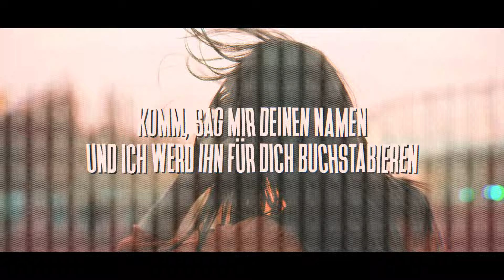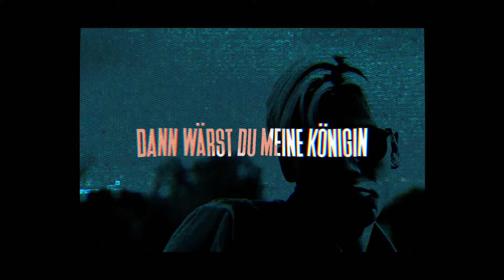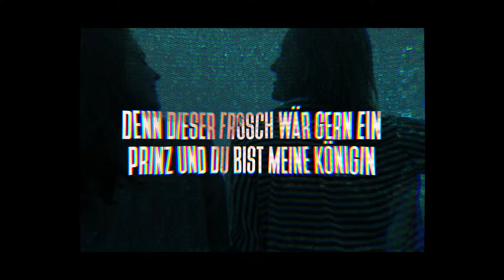Luca-Dante Spadafora x Niklas Dee x Octavian - Mädchen auf dem Pferd (Sped Up / Lyric Video)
Seht hier das Lyric Video zur Sped-Up Version von "Mädchen auf dem Pferd" von Luca-Dante Spadafora x Niklas Dee x Octavian!

Erfolgs-Film Bibi und Tina hatte viele virale Banger wie "Jungs gegen Mädchen". Doch "Mädchen auf dem Pferd" eignet sich perfekt für eine Techno/Hypertechno Version. Viel Spaß mit Sommer Vibes im Gym beim Workout, beim Laufen oder auf der Feier am Wochenende :D